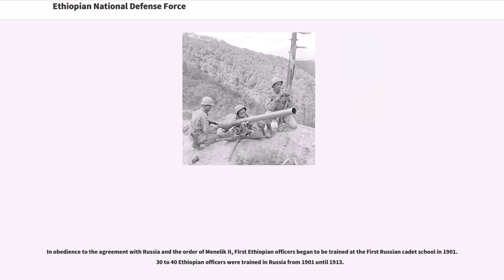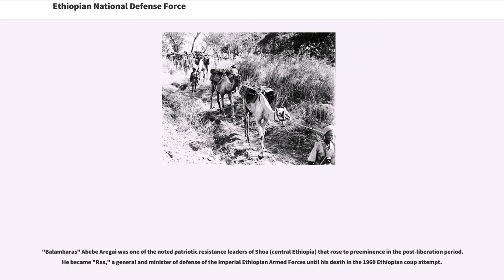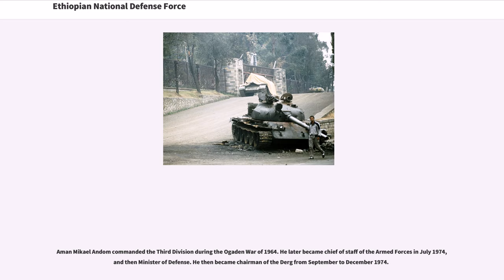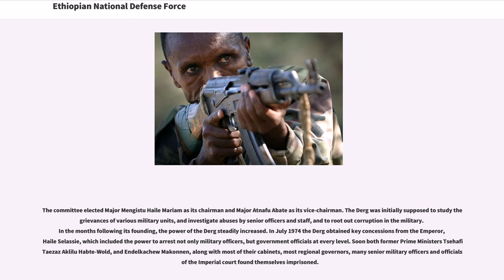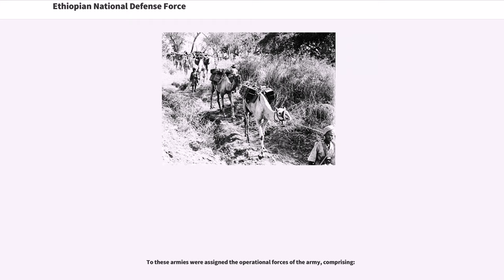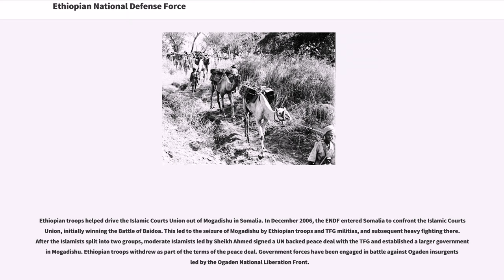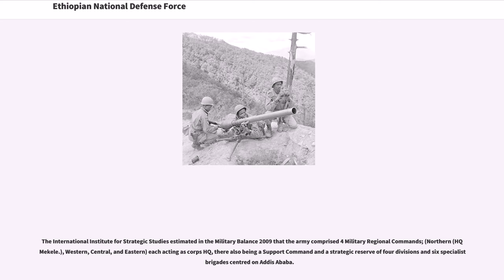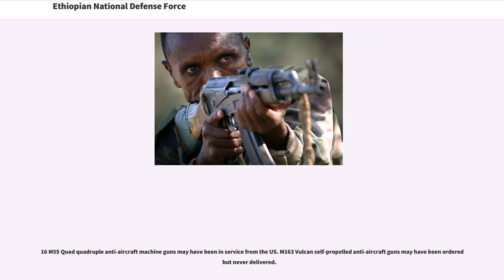Ethiopian National Defense Force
The Ethiopian National Defense Force (ENDF) is the military of Ethiopia. Civil direction of the military is carried out through the Ministry of Defense, which oversees the ground forces, air force, as well as the Defense Industry Sector. The current defense minister is Motuma Mekassa.

The size of the ENDF has fluctuated significantly since the end of the Ethiopia-Eritrea war in 2000. In 2002 the Ethiopian Defense Forces had a strength of approximately 400,000 troops. This was roughly the same number maintained during the Derg regime that fell to the rebel forces in 1991. However, that number was later reduced, and in January 2007, during the War in Somalia, Ethiopian forces were said to comprise about 300,000 troops. In 2012, the IISS estimated that the ground forces had 135,000 personnel and the air force 3,000.

As of 2012, the ENDF consists of two separate branches: the Ground Forces and the Ethiopian Air Force. Ethiopia has several defense industrial organisations that produce and overhaul different weapons systems. Most of these were built under the Derg regime which planned a large military industrial complex. The ENDF relies on voluntary military service of people above 18 years of age. Although there is no compulsory military service, armed forces may conduct call-ups when necessary and compliance is compulsory.

Being a landlocked country, Ethiopia today has no navy. Ethiopia reacquired a coastline on the Red Sea in 1950 and created the Ethiopian Navy in 1955. Eritrea's independence in 1991 left Ethiopia landlocked again, but the Ethiopian Navy continued to operate from foreign ports until it finally was disbanded in 1996.

The Ethiopian army's origins and military traditions date back to the earliest history of Ethiopia. Due to Ethiopia's location between the Middle East and Africa, it has long bee...